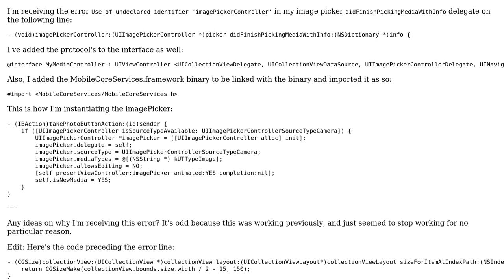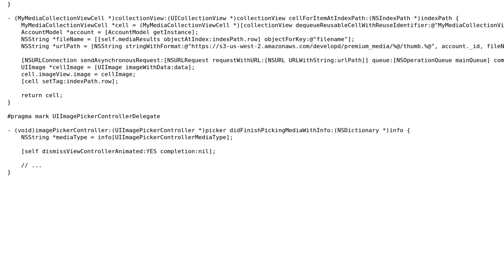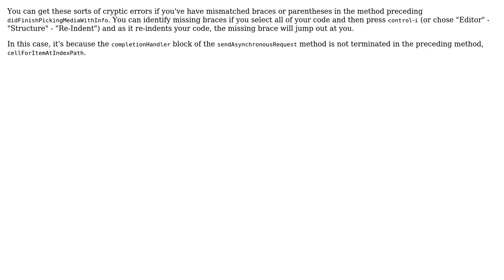Use of undeclared identifier 'imagePickerController'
With thanks & praise to God, and with thanks to the many people who have made this project possible! | Content (except music & images) licensed under CC BY-SA | Music | Images & others | With thanks to user Steven Bennett user Rob and the Stack Exchange Network Trademarks are property of their respective owners. You are responsible for your own actions.